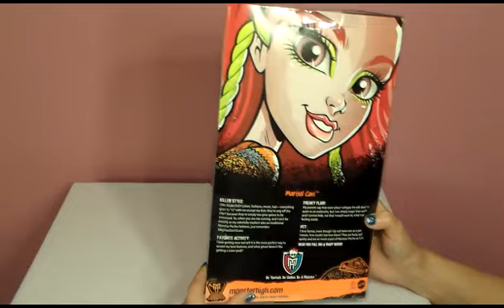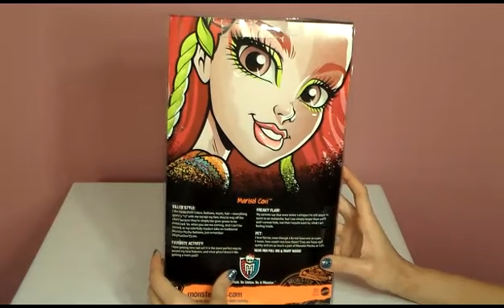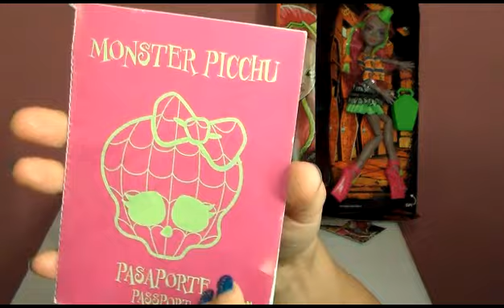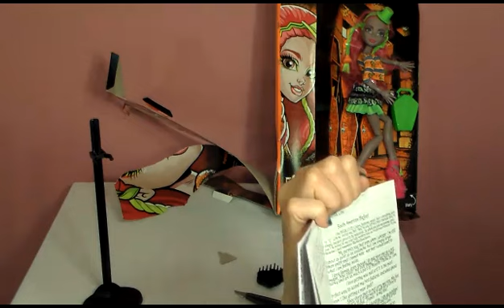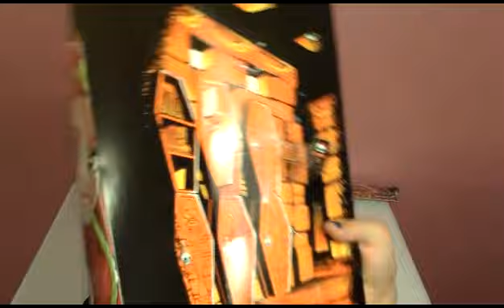Monster High's Marisol Coxie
Today we unbox the Monster High Doll Marisol Coxie. She is the daughter of Bigfoot. She is a super cool doll. Check her out.